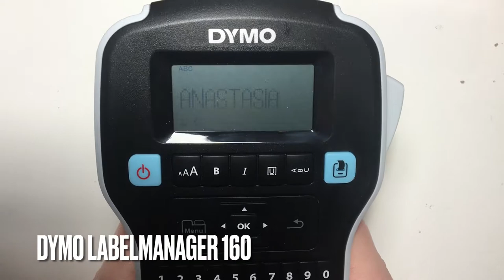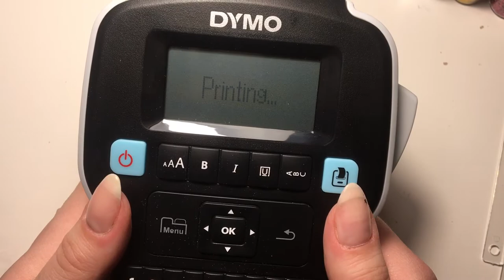SWATCH WITH ME! - MAGPIE GLITTER & FLAKES ✨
In this video I am showing you how I swatch my glitters on the underside of swatch sticks!

It is sooooo much easier than doing it on top and having to encapsulate, then file etc etc so I hope this helps those of you that are trying to find the best way to display/swatch your glitters ☺️

You can also go in with another layer of top coat just to make sure there is no future fall out of the glitter

Links...

Label maker -
Dymo LabelManager 160 Handheld Label Maker with QWERTY Keyboard